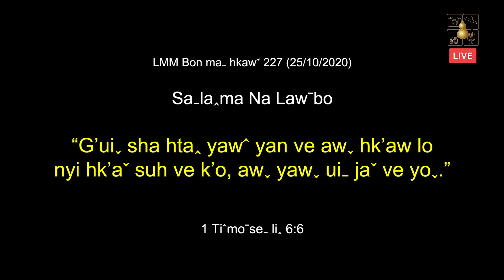LMM Bon ma hkaw 227 (25/10/2020)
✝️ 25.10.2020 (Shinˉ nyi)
✝️ Shinˉ nyi mvuhˇ lawꞈ k'aw bon lawˬ ve
✝️ Nawnˉhpaˉ Laˇhuˍ iˉ kaˆ tuˍ ve Hkriꞈ yaˇ awˬ moˍ
✝️ Bon maˍ ve - Saˍlaꞈma Na Lawˉbo (LBC Hpu-Mawˇjeˬ haꞈ shaˉ paˍ)